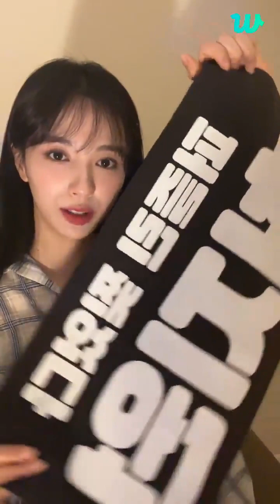(ENG) CHERRY BULLET LIVE [ 1st Sep,2023] 🔴AT 5:46PM (KST)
놀장
playground